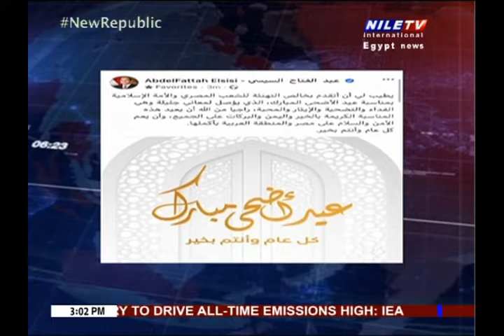Panorama 3PM 20 7 2021